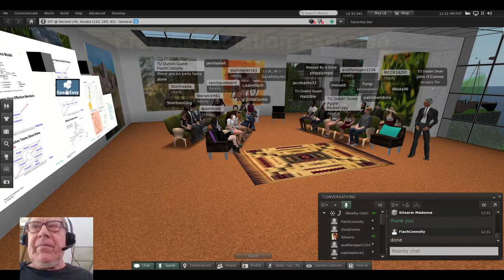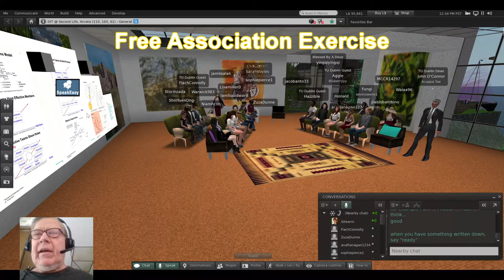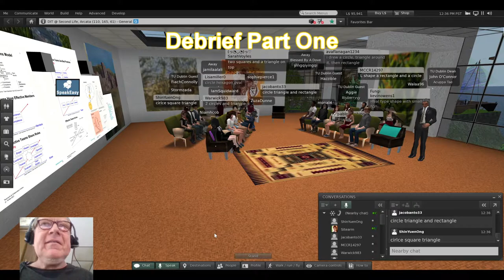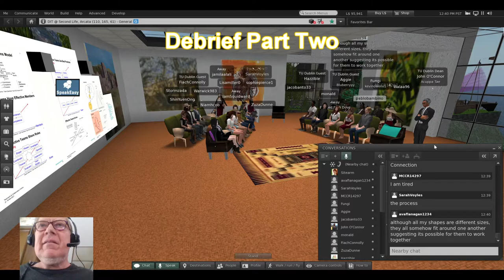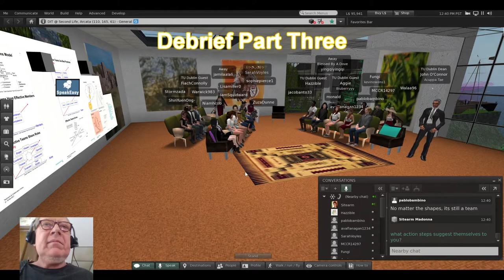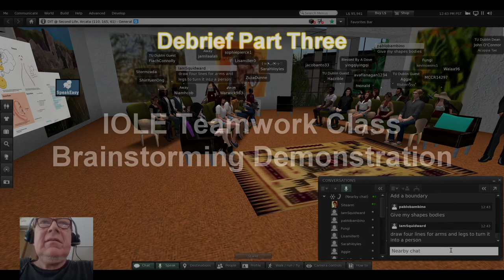IOLE Teamwork Class Live Brainstorming Demonstration, J Neville (Sitearm)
Presented 18-Feb-2021
Virtual Environments: Is One Life Enough?
Technological University Dublin